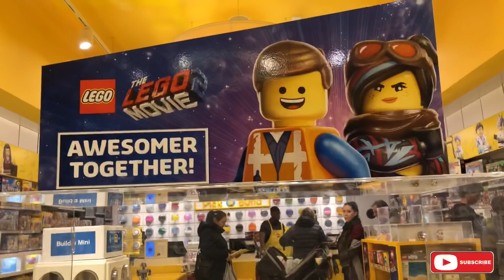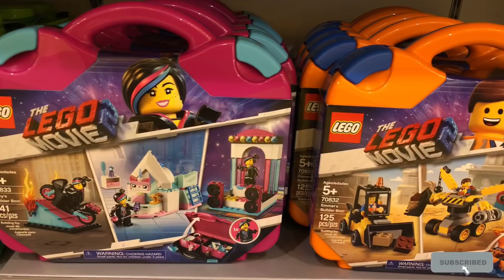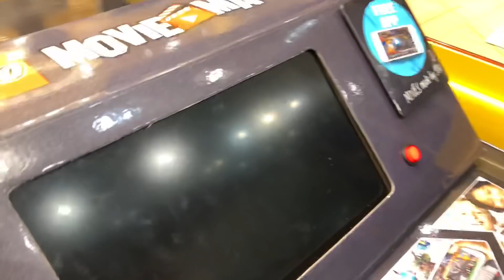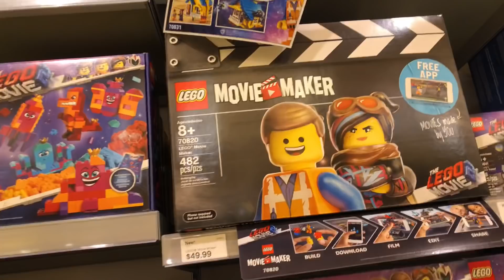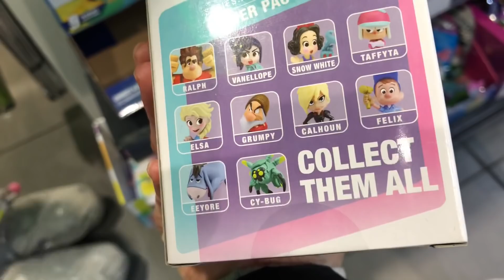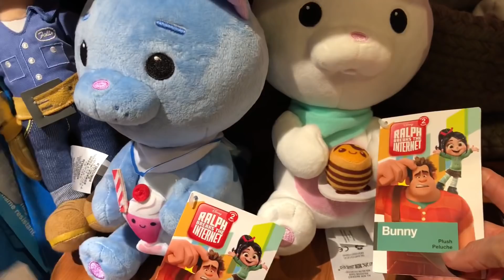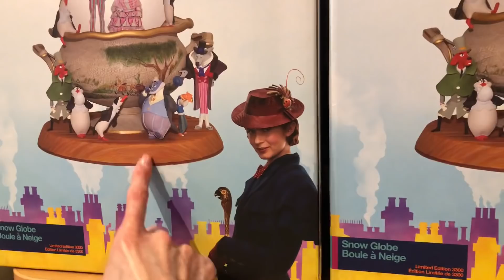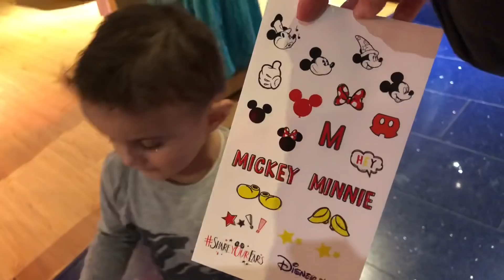The Lego Movie 2 Toy Hunt! Lego Store Disney Store Claires & More!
We went to the Mall to go TOY HUNTING! We found some really cool new Lego Movie 2 lego sets, we found a lot of Ralph Breaks the Internet, Spider-man into the Spider-verse  and Mary Poppins Toys in the Disney store and much more!!

Our channel is where you will find our trio Big Bro Mikey, Little Sister Adriana and now Baby Gianni!!! We do everything KIDS love! Open & Review Toys, Fun Challenges, Movie Vlogs, Toy Hunts, McDonalds Happy Meal Collections, Family Vlogs and more!!! Channel run by MOM!